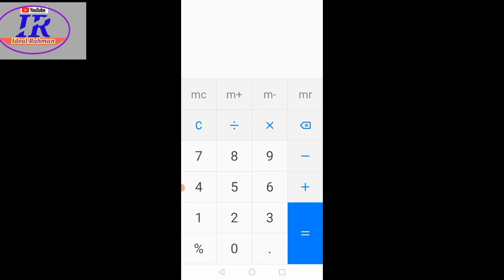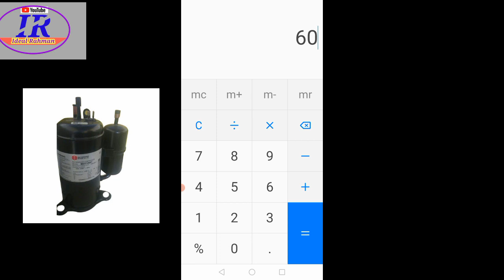How to Convert LRA to TON in hindi ||Airconditioner Compressor LRA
lra ky hai
lra kaise pata kare
lra ka full name ky hai
how to convert lra to ton
howtoconvertlratoton lrakyhai lrakapuranaamkyhaicompressor lra to ton calculatorwhat is lrawhat is lra in compressorwhat is lra in ac compressorwhat is lra in hindi3 phase compressor lraHow to convert lra to tonwhat is lra in hvac3 phase lra to toncompressor lra to ton formulacompressor lra to ton ton convertlra convert to tonlra compressor meaning1 phase compressor lracompressor lra in hindi